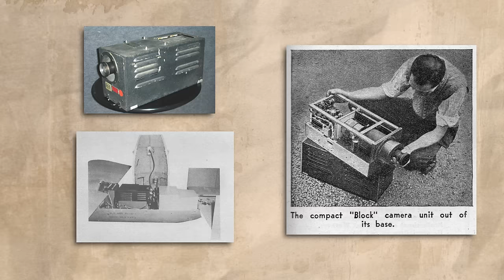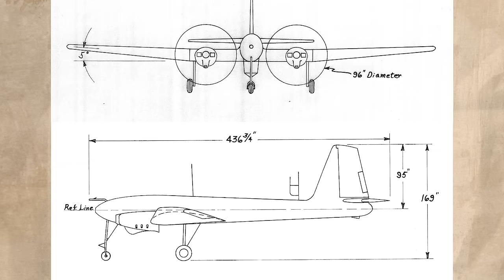America's Secret WW2 Combat Drone That Bombed The Japanese | The TDR-1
Today we're looking at the first unmanned aerial combat vehicles that were successfully used by the United State's military: the TDR-1.

Steven.Zaloga (2008), Unmanned Aerial Vehicles: Robotic Air Warfare 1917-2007
Lamont-Brown.R, The Flying Bombs of Rabaul. Flypast Magazine September 1982.
Newcome.L.R (2004) Unmanned Aviation: A Brief History of Unmanned Aerial Vehicles.